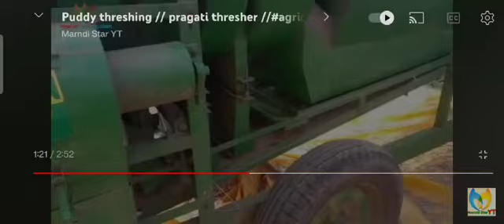thresher booking starts. Limited stock.